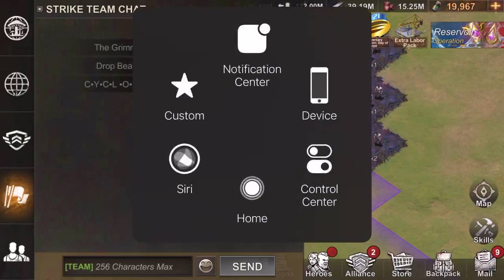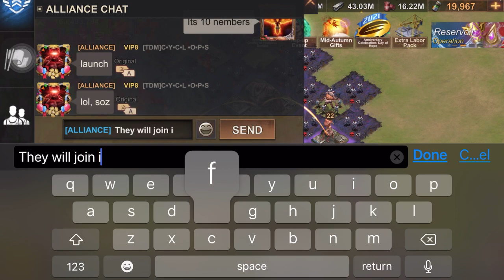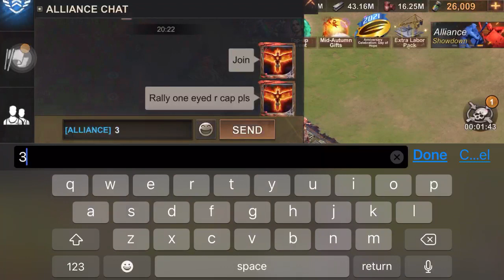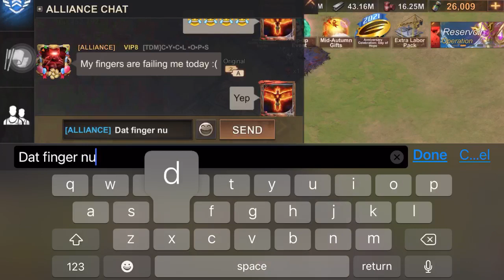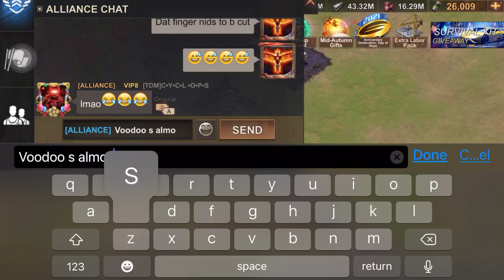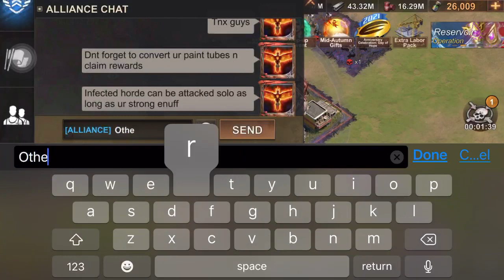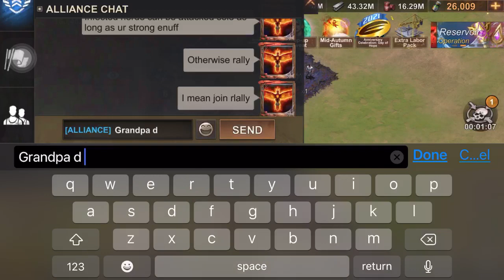State of Survival: S189/221 Ingame play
Activities this time are:
1. S189 TDM Plague Zone 2-headed level 29
2. State 189/221 Throwdown - my fave event aside from RR and PZ
3. Anniversary event - the Blimp